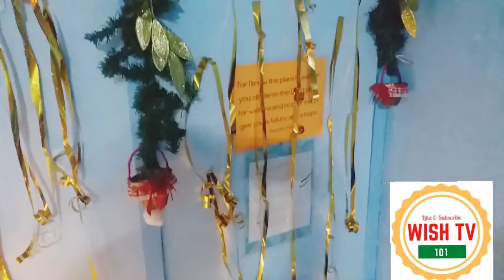Episode 2: Done Decorating for Christmas .Affordable Christmas Decoration 100 pesos only.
Done decorating for christmas worth 100 pesos only.